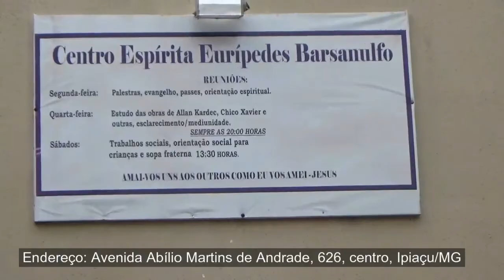CURSO DE NOÇÕES BÁSICAS DE ESPIRITISMO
Este vídeo se refere a divulgação do CURSO DE NOÇÕES BÁSICAS DE ESPIRITISMO, a ser realizado a partir do dia 07 de fevereiro no Centro Espírita Eurípedes Barsanulfo em Ipiaçu-MG.